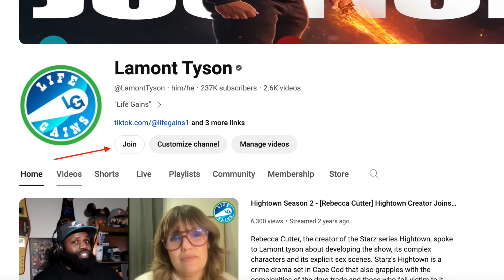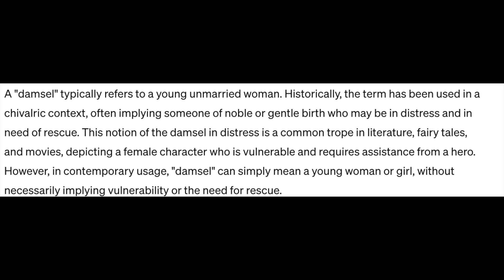Damsel Review - (Spoilers) Better Than Most Say! (I Didn't Fall Asleep)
Dive into the epic fantasy adventure of "Damsel," a Netflix original that defies expectations and rewrites the narrative of traditional fairy tales. Directed by the visionary Juan Fransnadillo, and penned by the imaginative Dan Mazeau, "Damsel" takes you on an exhilarating journey that goes beyond the typical damsels in distress trope.

Starring the talented Millie Bobby Brown as Elodie, this film explores themes of courage, friendship, and the quest for truth in a kingdom filled with secrets and lies. Joined by an ensemble cast including Robin Wright, Angela Basset, Nick Robinson, Ray Winstone and Brooke Carter. "Damsel" showcases stellar performances that bring this magical world to life.

Contrary to some reviews, "Damsel" transcends expectations, weaving a narrative that is as captivating as it is visually stunning. The movie's unique twist, where Elodie and the fearsome dragon team up to expose the deceit spun by the kingdom, sets it apart from conventional stories. This alliance challenges our understanding of heroes and monsters, promising a tale that is as thought-provoking as it is entertaining.

Discover why "Damsel" is being hailed as a groundbreaking film that should not be missed. Whether you're a fan of fantasy, thrilling adventures, or stories that challenge the status quo, "Damsel" delivers on all fronts.

🐉 Watch now on Netflix and see for yourself why "Damsel" is better than the reviews suggest. Let's uncover the truth behind the kingdom's lies together!